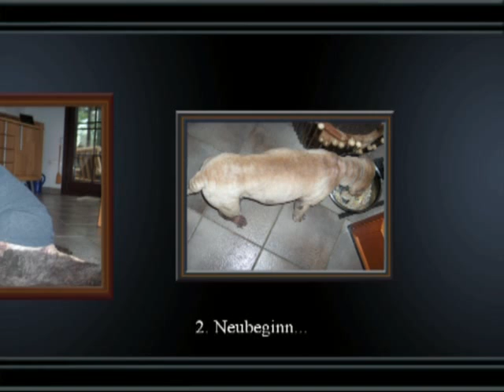Jinli's revival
Jinli, a rescue dog coming to me in June 09. Her overall constitution was disastrous (16kg, more or less blind, bones protruding all out her body, skin inflamed and internal organ parasits). After recovering very fast for about two month she collapsed suddenly very fast again. But her vets managed to recover her again. She will never recover to a full healthy live but with help of our vets Jinli now enjoys worth living (22kg, no entropium, cornea recovered as much as possible, no parasits and full coat) although still facing random allergic reactions.

With this video I want to honor all people who were supporting Jinli to come back to live and especially my vet specialists Dr. Schierz and Dr. Osthold.